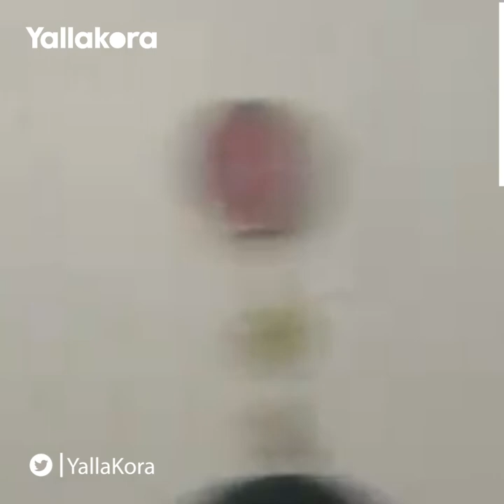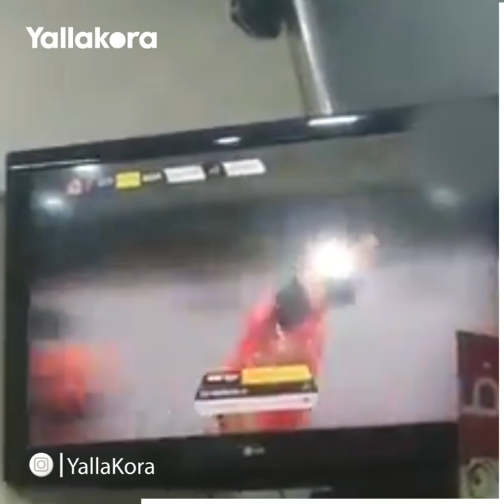"مبروك مصر".. شاهد احتفال الجمهور الجزائري بتأهل منتخب مصر إلى نصف نهائي كأس الأمم